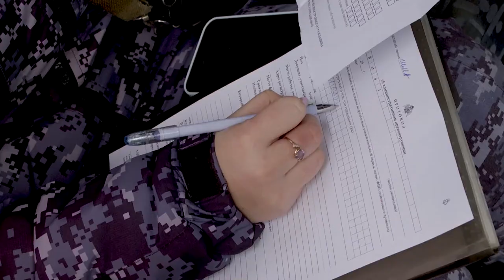В общественном транспорте столицы Приморья проверяют соблюдение санитарных требований.